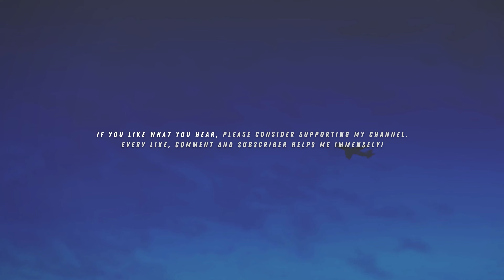24hours. // oliver francis sad cloud rap type beat | prod. aesttc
(free for profit) 24hours. // oliver francis sad cloud rap type beat

key: b major  //  bpm: 154  //  signature: 4/4

You're a Producer? Get my loops!

All instrumentals and beats can be used for free on youtube and soundcloud. If you want to use this beat on streaming services like spotify, apple music etc. please get a lease from the link above.

In this video, I'm giving away a free prod. aesttc type beat. This beat is perfect for producers looking to create chill, down-tempo beats.

This beat is free for anyone to use, for any purpose. I hope you enjoy this free prod. aesttc type beat!